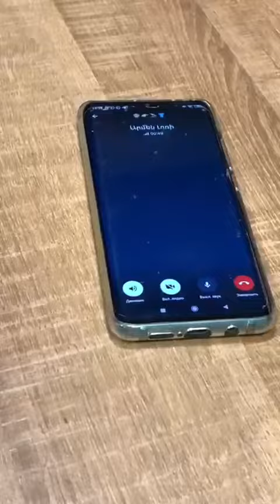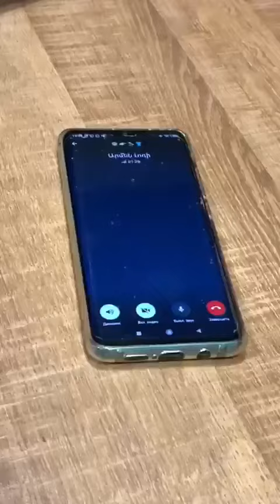Հաջորդ «հերոսը» Արսեն Պետրոսյանն է, Էջմիածնի քաղաքապետի տեղակալը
Էջմիածնի քաղաքապետի տեղակալը հավաստիացնում է, որ ամեն բան կարգին կլինի